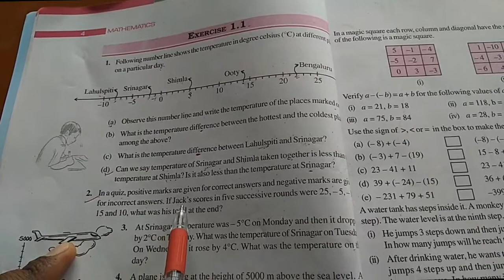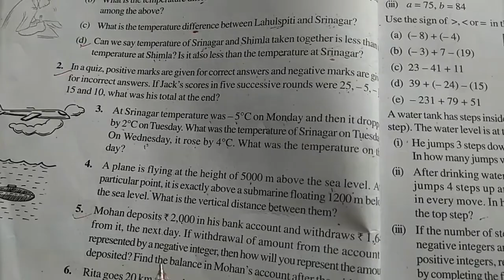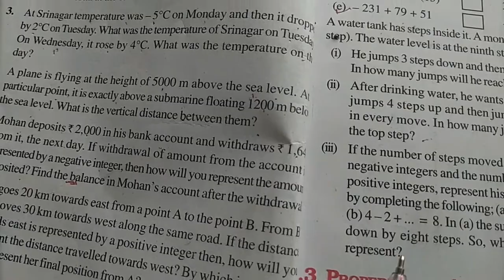Class VII | Maths | Chapter 1 | Part 3 | Sir Jawahar Singh Public School